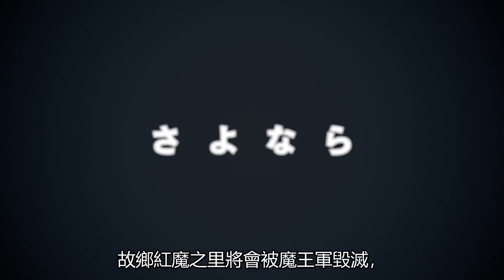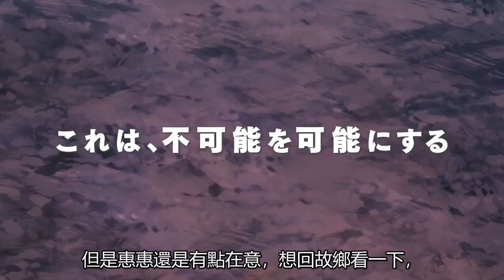為美好的世界獻上祝福! 紅傳說 | 觀影心得 | 胡言狂語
01:10 劇情講解
05:52 最終感想

上週看了動畫電影為美好的世界獻上祝福! 紅傳說，
也盡力的快點把影片做出來與大家分享心得啦！
電影版的作畫明顯比電視版好上一截。

不過崩壞的沒有比想像中的嚴重對觀眾來說，
或許會有點失望也不一定XD？

總之這對於原作粉絲來說是一部很棒的作品，
如果喜歡惠惠的人一定要衝一波進戲院觀賞喔！
接下來還有Hello!World!真的是動畫看不完啊orz